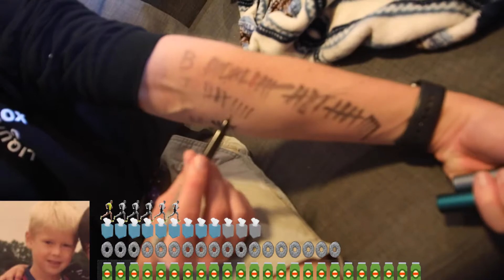The 6 12 18 24 Challenge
January - March 2021